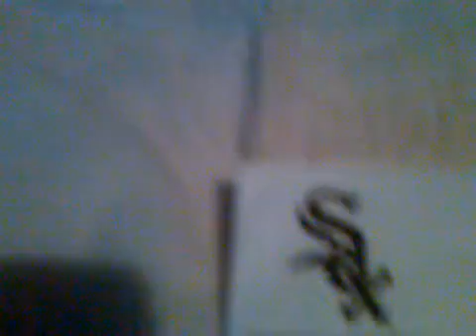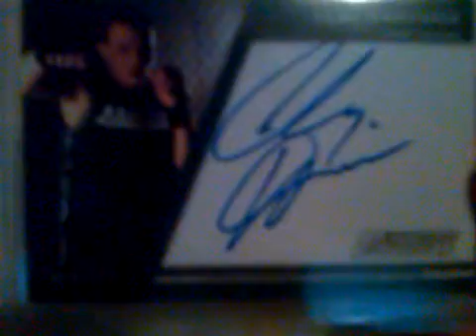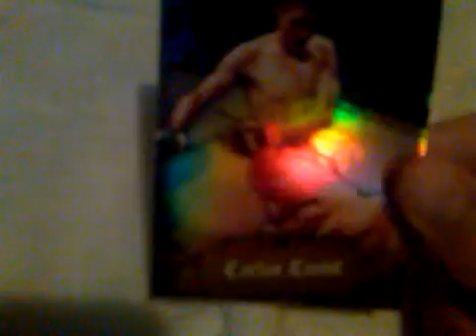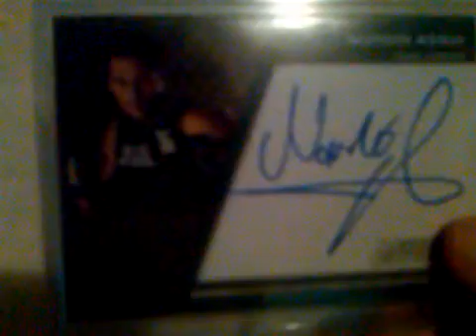5 New UFC TUF Autographs + White Sox Fan Pack